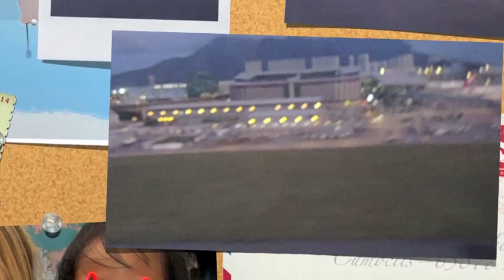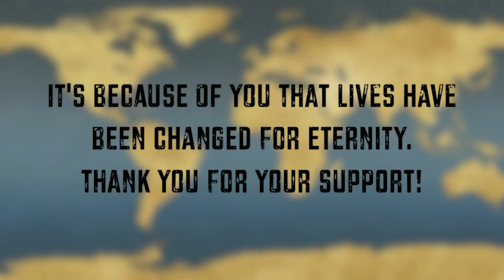Philippines Presentation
This summer i was incredibly blessed to be able to Go on my second missions trip with Global Expeditions to The Philippines. It truly was the greatest moments of my life and my heart will forever be left in the Philippines with those people, especially the children. Hopefully this video will be able to give you a small glimpse into how AMAZING it all was and show my heart for the people of Asia